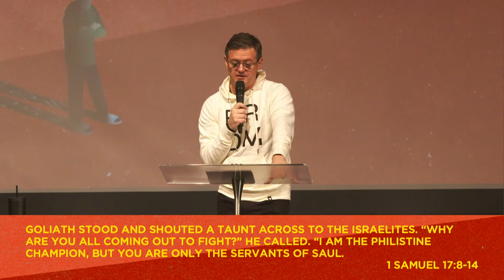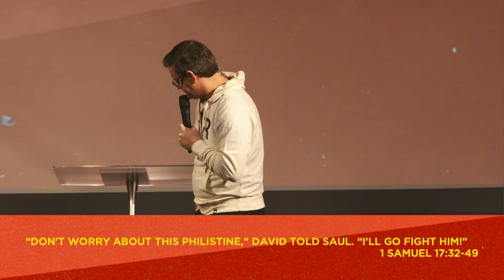Who is the Champion? | Pastor Shawn Wood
Are you focusing on the size of the giant in front of you, or the size of your God? Let's learn to look back at your lion and bear stories and remember who your champion is.